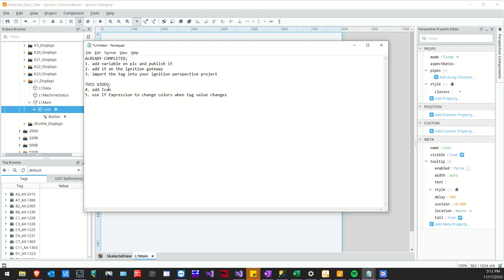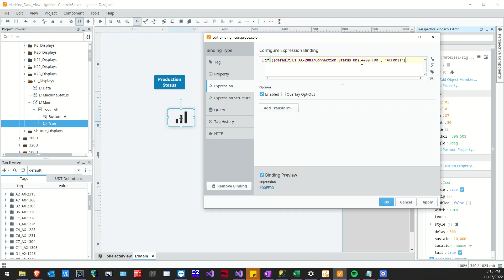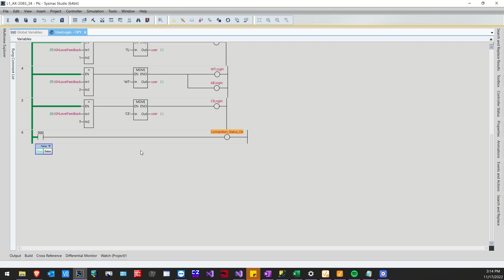Ignition | Expression Functions | If Expression | Configure Expression Binding On Property